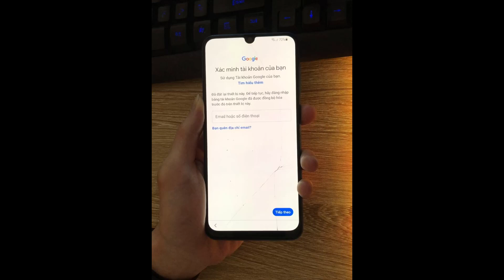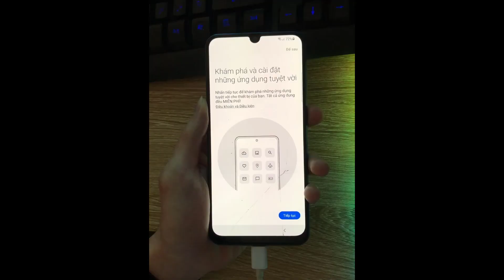Mở tài khoản Google Samsung A30 (SM-A305F) Android 11 by UnlockTool